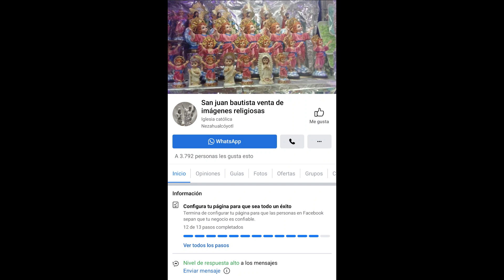Oraciones de santa teresita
subiremos las oraciones de los santos virgenes o santas que tengamos disponibles.